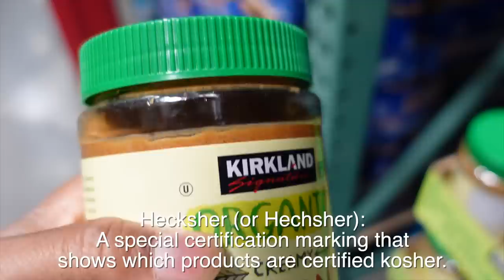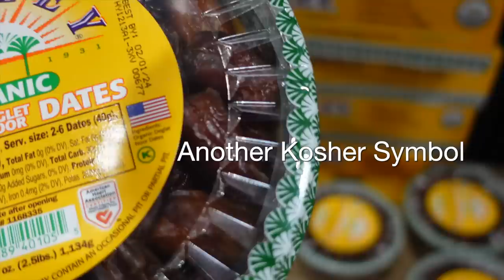House of Lev meets Rabbi Tovia Singer | Day in our lives | Vlog 6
House of Lev finally gets the opportunity to meet Rabbi Tovia Singer. What an honor this was. We hope you enjoy another day in our lives vlog. Come with us as we get a baby check up, shopping at Costco, barbecuing for the first time and going to hear Rabbi Tovia Singer speak in person. Enjoy!